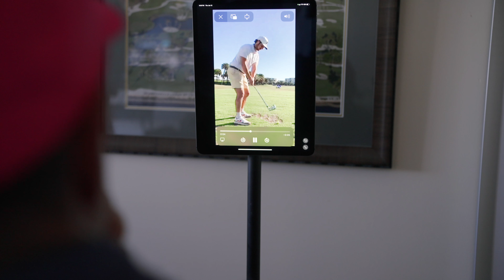This Ohio Golfer Got a FREE Set of Clubs | Swag My Bag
Equipment: @takomogolfcompany
Apparel: @pinsandaces
Lessons: @golfliveapp